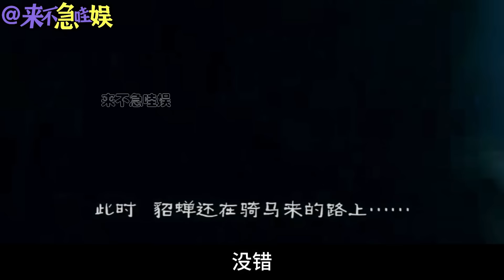全員降智、迷惑劇情，現在的電視劇終究還是“太超前”了。